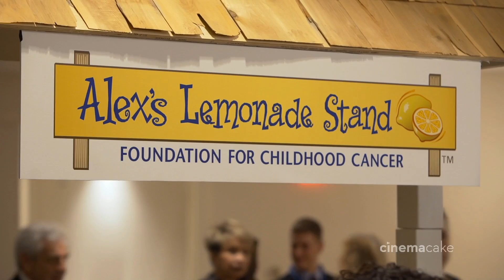Lemon Ball 2016